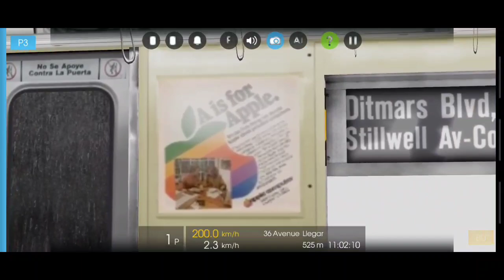R40S 1988 - 1989 Pre-GOH (R) Train at 39th Ave | Hmmsim 2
Link to the train is not available and may be the last Pre-GOH set of the R40S to be converted for public release.

(R) via (N) Sea Beach Local? Blimey!

| Membros da HRB/ORB // Members of HRB/ORB |